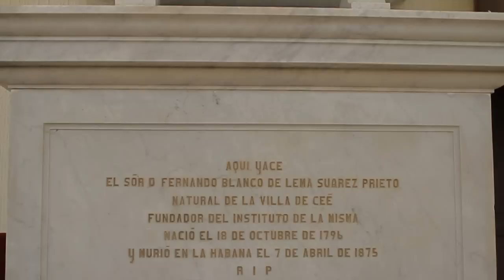Trailer documental "Lembranzas da infancia. Recordos da Escola"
Trailer documental "Lembranzas da infancia. Recordos da Escola". Rodado en 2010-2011 en distintas localizacións de Galicia, conta con recreacións e entrevistas a historiadores. Narra o impacto da emigracón nos principios do século XX na educación da época. Colaboracións: AGADIC (Axencia Galega das Industrias Culturais). DEputación de Ourense. Secretaría Xeral de Emigración. Xunta de Galicia. Estrea o 23 de Septembro do 2011. MUPEGA (Santiago de Compostela). IMAXINA .